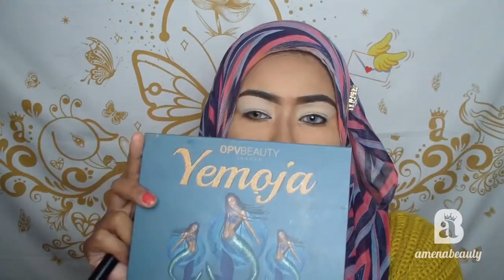PURPLE GLAM SMOKEY EYES | Somalia Makeup Tutorial | Amenabeauty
Hey JabiibaZ! Welcome Back To Amenabeauty Channel!

Always Stay Jabiiba!😘😘

D I S C L A I M E R :

You don’t have to use my links  but if you do, it would REALLY help my CHANNEL .All opinions stated in this video is from and by me, Amenabeauty This video may not be re-uploaded onto any other channel or platform without my consent.